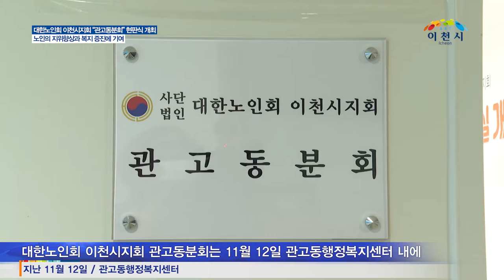[이천시정뉴스] 대한노인회 이천시지회 관고동분회 현판식